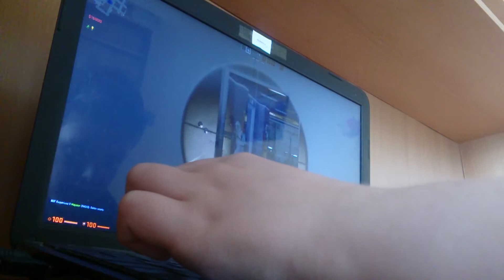CS go 2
Ychdzuuejeidj du x